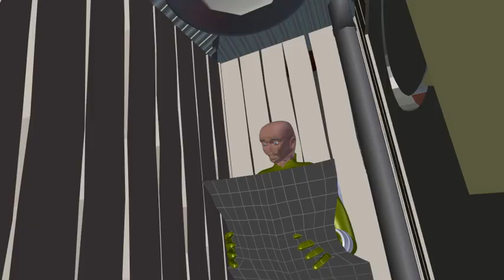AI V Outhouse Flow TEST 3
This is the current state of my animation project.
No audio